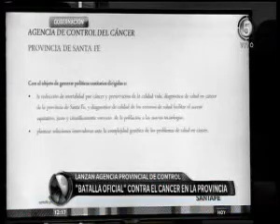C5 1217 lifschitz contra el cáncer